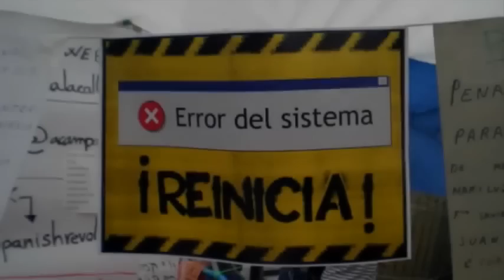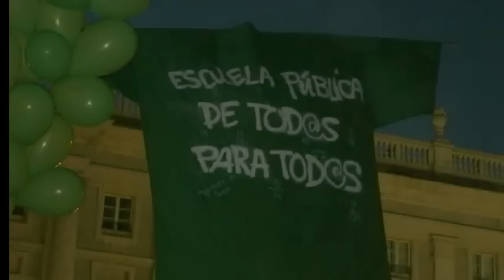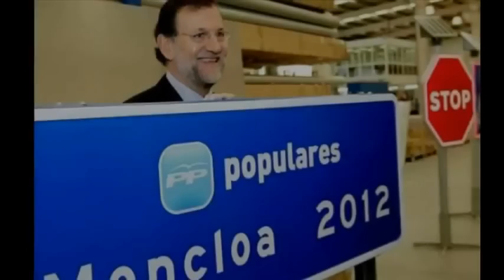Resistiré El Intermedio